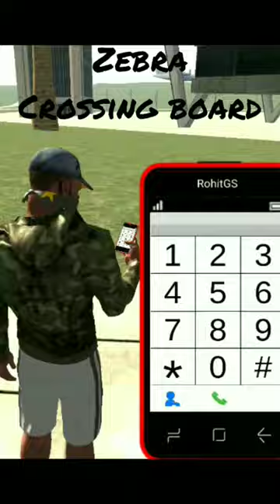Zebra crossing board in indian gameplay # viral # shorts